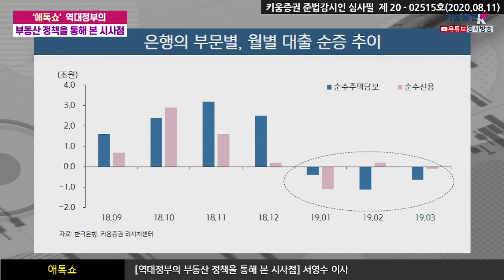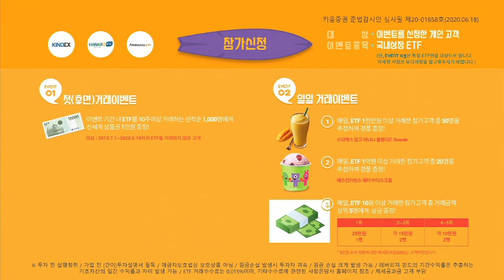역대정부의 부동산 정책을 통해 본 시사점 (애톡쇼.주식투자/20.08.11)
키움증권 기업분석팀의 서영수 이사
역대정부의 부동산 정책을 통해 본 시사점
​​00:00 오프닝
01:11 부동산 정책을 분석·발표한 이유?
04:32 성공한 부동산 정책은?
09:51 우리가 부동산 안정화 정책만 기억하는 이유?
12:10 현 정부의 정책 진단
18:21 그렇다면 현 상황의 적절한 대책​​​​​
23:18 주택가격 안정과 이에 따른 부작용 최소화 방안
김지산 키움증권 리서치센터장, 서영수 키움증권 리서치센터 이사​